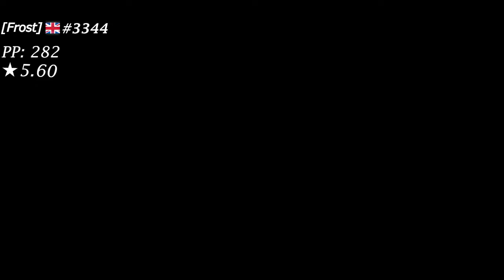Demetori - Kanjou no Matenrou ~ World's End [Extra Stage] - 98.93% A ([Frost])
Then i'll upload it on the channel,  note that you'll have to give some info in the e-mail too :)